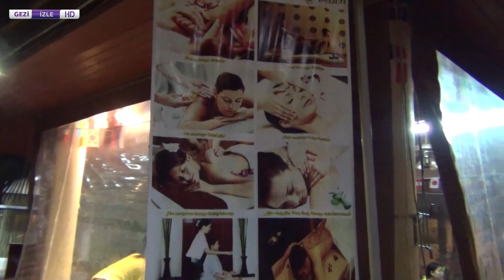TAYLAND PHUKET TRAVEL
THAILAND PHUKET KÖY KÜLTÜREL YAŞANTILARI DÜNYA,CA ÖDÜL ALMIŞ SIAM NIRAMIT SHOW